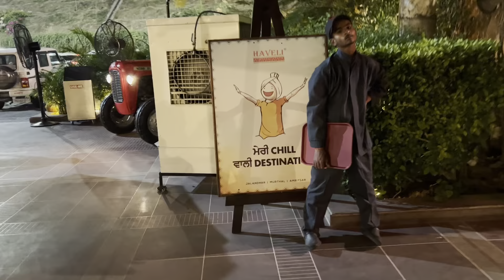Jalandhar vlog haveli ,Eastwood village |punjab trip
jalandhar mahadev fight full episode
jalandhar news
jalandhar
jalandhar wonderland
jalandhar news today punjabi
jalandhar election live news result
jalandhar water park
jalandhar vs mahadev
jalandhar election live news
jalandhar viral food couple fight

eastwood village jalandhar
eastwood korashi showcase
eastwood
eastwood korashi boss location
eastwood movies
eastwood international school doomwali
eastwood anaba
eastwood korashi
eastwood city philippines
eastwood music